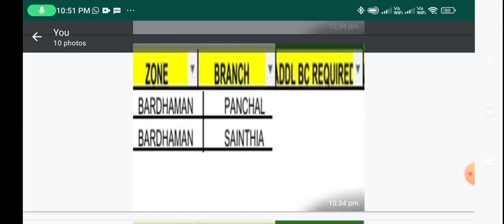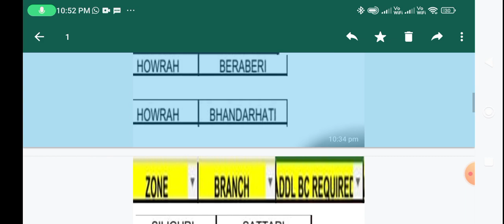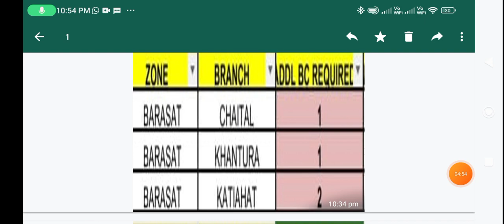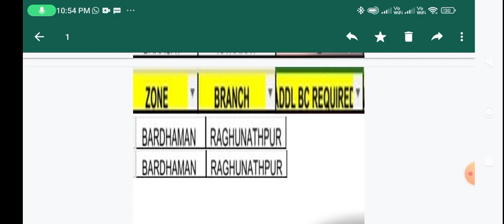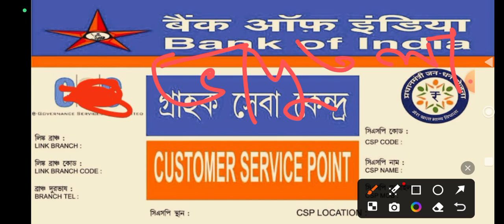how to bank bc apply office or online Bank of india district mandate list 2024 wbrnfi suman bangal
how to bank bc apply office or online  Bank of india district mandate list 2024

comming soon
Canara Bank

India overseas bank CSP apply all India any state any villege

apes id
biznext distubter / retiler id free
rnfi retiler id free
vidcom retiler id free
ronet retiler id free